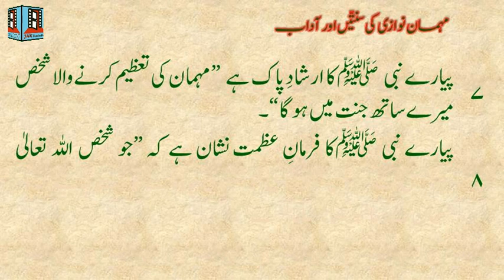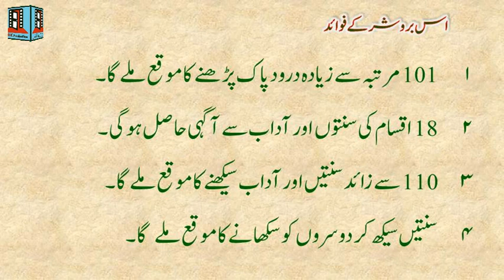Mehmaan Nawazi Ki Sunnaten Or Aadab | Piyaray Nabi Ki Piyare Aadaten